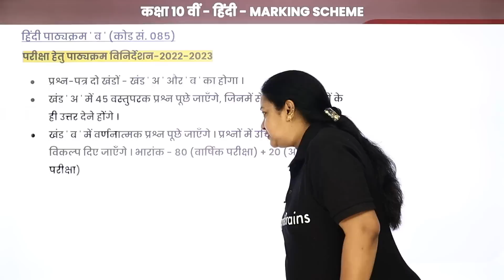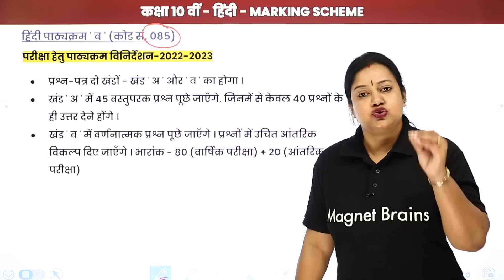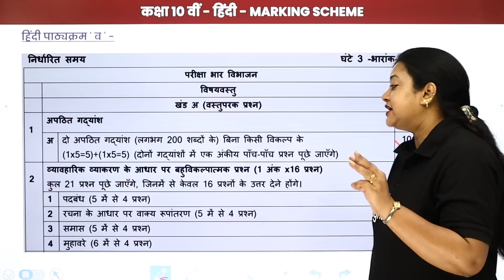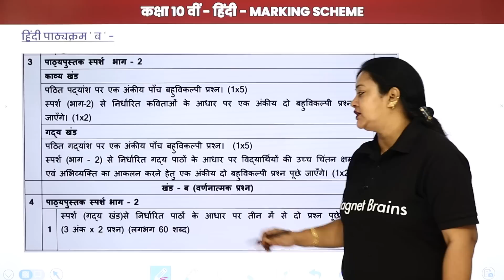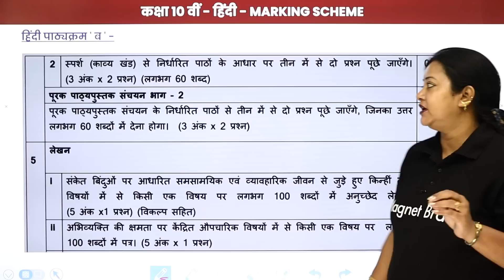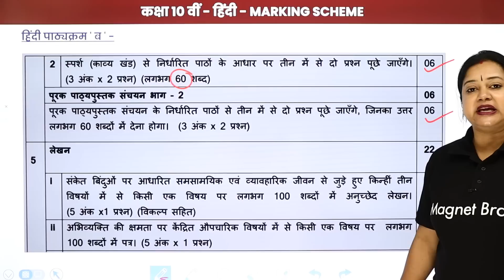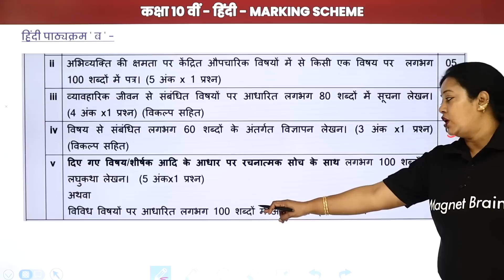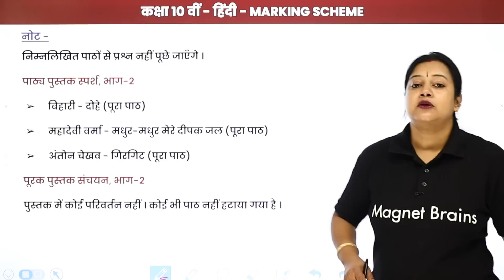Class 10 Hindi Marking Scheme 2022-23 CBSE (Course B) | Class 10 Hindi Paper Marking Scheme 2022-23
✔️ Class: 10th
✔️ Subject: Hindi (Course B)
✔️ Topic Name: Class 10 Hindi Marking Scheme 2022-23 CBSE (Course B) | Class 10 Hindi Paper Marking Scheme
✔️ Topics Covered In This Video (By Rupali Ma'am): This YouTube video provides a detailed explanation of Class 10 Hindi Marking Scheme 2022-23 CBSE from Class 10 Hindi 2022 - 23 by Rupali Ma'am.
00:00 हिन्दी इंट्रोडक्शन:  Marking Scheme 2022-23 / Hindi Introduction: Marking Scheme 2022-23
00:45 हिन्दी पाट्यक्रम - ब  (कोड स. 085) / hindi Paatyakram - b (kod sa. 085)
15:59 निर्धारित पुस्तके / Nirdhaarit Pustaken
16:21 नोट / Note
17:17 वेबसाइट अवलोकन  / Website Overview